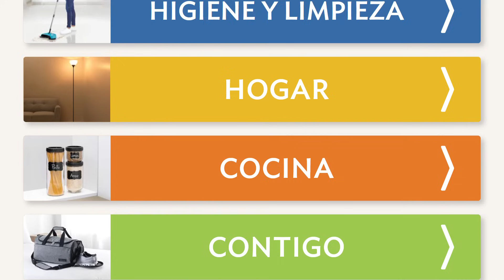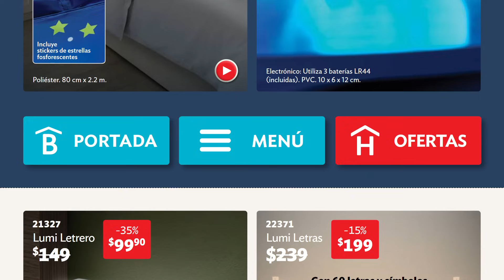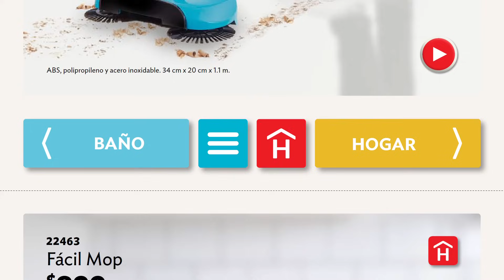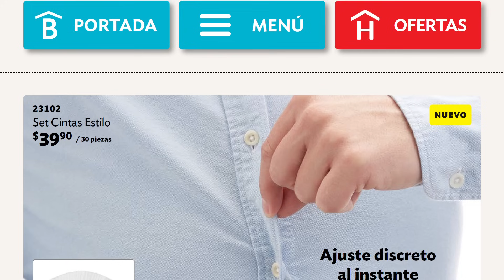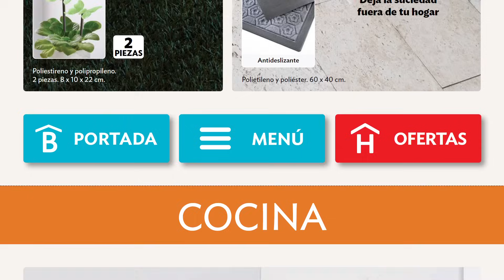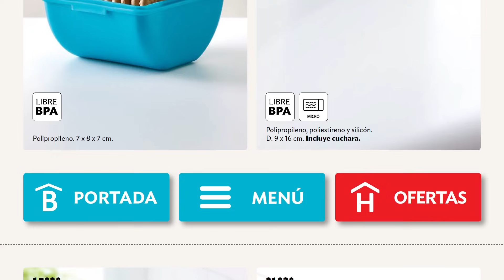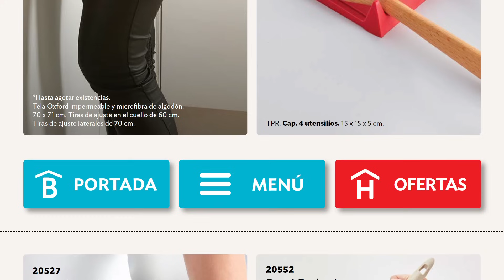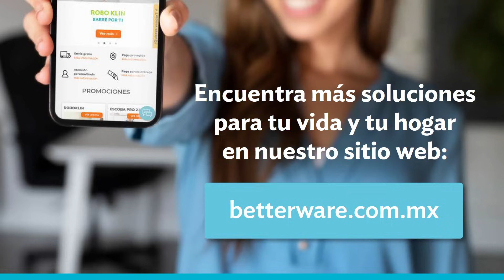🇲🇽⚡🔥Catálogo Betterware Febrero 2024 ¡NUEVO LANZAMIENTO!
🇲🇽⚡🔥Catálogo Betterware Febrero 2023

hola buen dia si perdon lo subi por error ahi le dejo el enlace del actual FEBRERO 2024 saludos